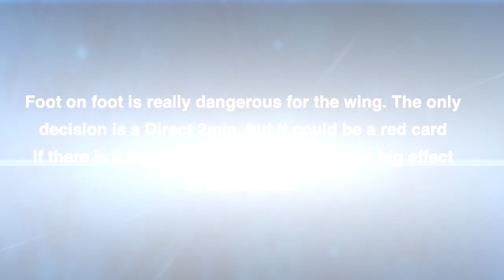Foot on foot | IHF Referee preparation course | IHF Education Centre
IHF Referee preparation course for the 2019 IHF Men's World Championship in Denmark and Germany
Wing — Foot on foot is really dangerous for the attacker — At least D2m and sometimes even a red card is appropriate